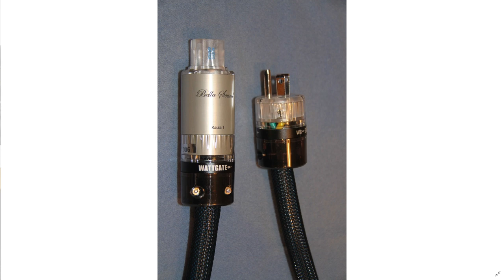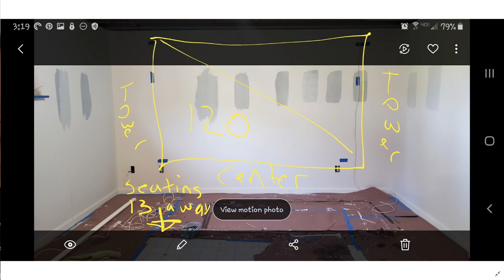AVRant Podcast #665.0 - Microsoft PlayStation 6 (Headphones vs. Speakers, Cinemas Too Loud & more)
Sorry about the video drop outs on Tom's side. But at least the audio is all there and clean now! Enjoy!

Our Listeners of the Week are our 86 Patreon Patrons, including Brian F., as well as Bill W. for confirming Mike S.' corrections regarding 20 amp circuits needing 12 gauge wire.

- The first residential installation of Samsung's The Wall micro-LED display took three days:

Comments:

- Cody T. suggests plugging an audio streaming device into a portable battery to turn any Bluetooth speaker into a WiFi speaker.

- Joseph H. found a ridiculous power cord with some truly absurd marketing copy:

0:20:46 Karl R. gets our take on Audiophile Review's article: Which are More Accurate: Headphones or Loudspeakers?

0:27:12 Derek W. has further clarification and questions about the Xbox One's audio output settings for video streaming services.

0:39:43 Ryan K. gets tips on Atmos speaker placement, Surround Back speakers, seating distance, long HDMI cables, and the BenQ HT3550.

0:57:51 Mike V. likes Yamaha MusicCast and the BAR400, but he needs more output.

1:06:48 Mike G. really dislikes Pioneer MCACC and wants to know if we actually recommended it.

1:11:11 Infinite Gary asks if we really think projection setups will go away in favor of modular displays one day, and we discuss flat panel manufacturing:

1:20:00 Lee Overstreet gets our take on Ang Lee's Gemini Man being shot in a format that no theater in North America and no home system can display:

1:24:16 Rob G. asks whether AV Receivers add input lag for games.

1:27:27 Vince H. is trying to find a non-headphone solution for his mom who has severe hearing loss. And we talk about the new PS4 HDR settings.

1:39:42 Jonathan F. & Karl R. both requested our take on The Guardian's article, "Deafening Cinema Sound is Ruining Films":